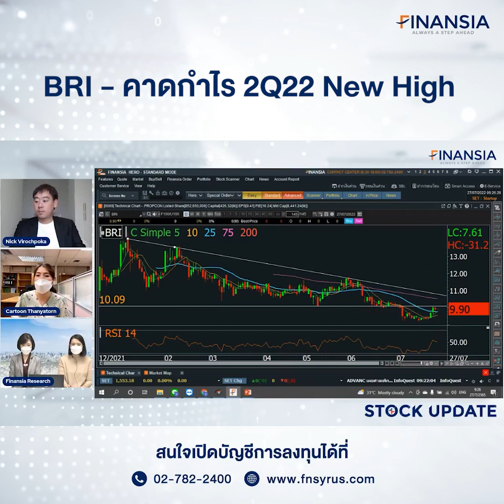🎯 หุ้นเด่น Finansia 27 ก.ค. 22 : BRI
- คาดกำไรสุทธิ 2Q22 +3% Q-Q, +133% Y-Y ทำ All Time High หากไม่รวมกำไรจากเซ็น JV ใหม่ 1 แห่ง กำไรปกติคาด +32% Q-Q, +75% Y-Y หนุนจากยอดโอนเร่งขึ้น โมเมนตัมกำไร 3Q22-4Q22 จะไต่ระดับขึ้นทุกไตรมาสตามแผนเปิดโครงการใหม่ที่กระจุกตัวใน 2H22 คงประมาณการกำไรปกติปีนี้ +89% Y-Y หุ้นเทรดบน PER ไม่ถึง 7 เท่า และให้ปันผล 6%